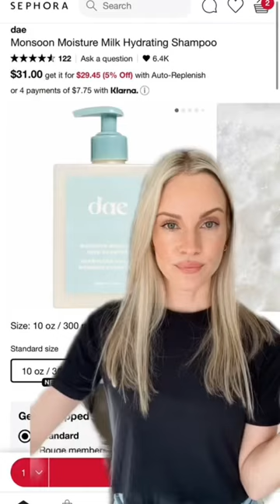BEAUTY FAILS 2022 | MAKEUP & HAIRCARE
Hey guys!! Today I am sharing a few beauty fails that didn't work out for me.

This helps contribute towards the purchase of new products to continually create more videos and reviews for all of you. I would kindly appreciate if you could please purchase through my links.